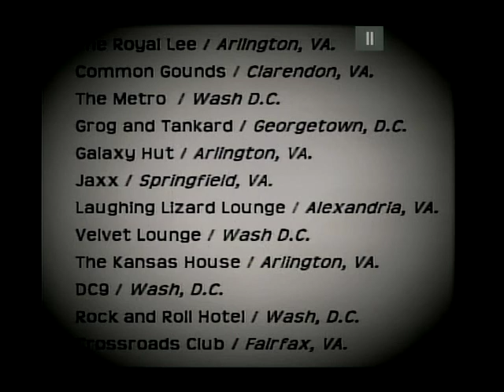BREAK UPS The Rock and Roll Hotel WASH, D.C.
One of my favorite shows. I recall seeing a girl in the audience, stock still, staring at me with her mouth open. I hypmotized her. I had such a great time on stage and we rocked out big time.